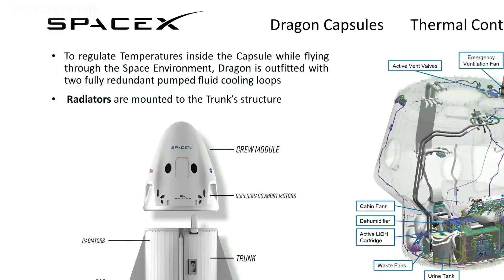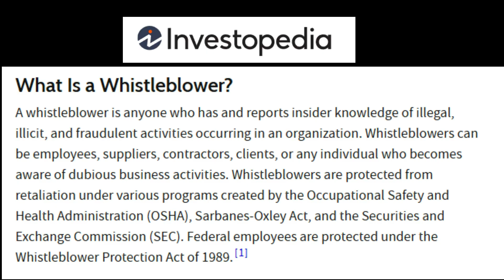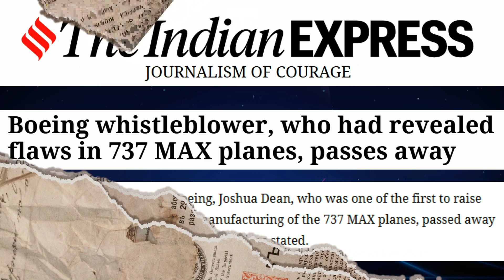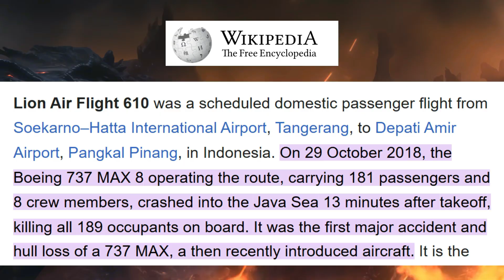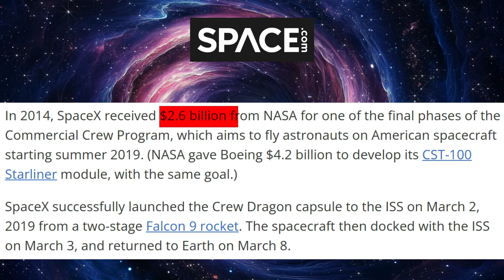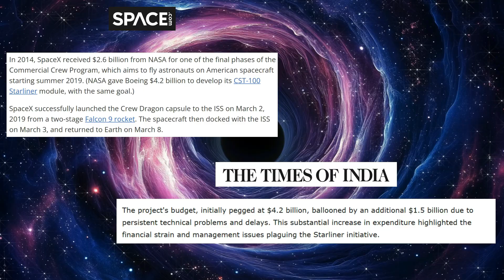NASA’s Big Gamble ? A Breakdown of Sunita Williams' Space Mission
On June 5, 2024, Boeing's Starliner spacecraft launched with astronauts Sunita Williams and Barry Wilmore on an 8-day mission to the International Space Station (ISS). What was supposed to be a groundbreaking achievement soon turned into a nine-month ordeal in space.

What went wrong with Boeing’s Starliner?

Technical failures forced NASA to abandon the spacecraft’s return mission.

After raising concerns about safety, two Boeing whistleblowers mysteriously passed away.

Boeing executives resigned as controversies surrounding the mission escalated.

NASA was compelled to rely on SpaceX's Crew Dragon to safely bring the astronauts back to Earth.

A history of setbacks: from the 737 MAX crashes to the mid-air disaster involving Alaska Airlines.

Was NASA’s trust in Boeing a costly mistake? Should Boeing still be allowed to design spacecraft? Let’s dive into the shocking details.

Stick around till the end to see how this historic failure unfolded.

Sources & Credits:
CNN-News 18, WION, NBC News, Moneycontrol Pro, Business Standard, TV18, Business Today, ABC News, CNBC, ET Now, Bloomberg Originals, Financial Times, DW Documentary, Al Jazeera English, BBC News, Firstpost.

All materials, including images, audio, and video clips, belong to their respective owners and are used under fair use for commentary, research, and education under Section 107 of the US Copyright Law.